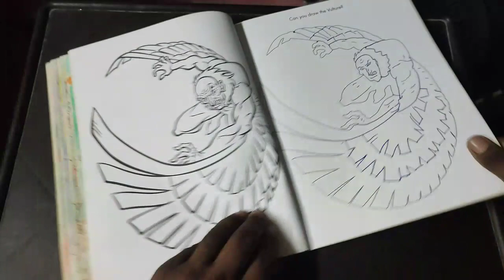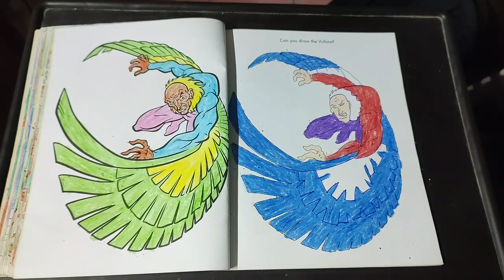Fun With Spiderman Epi 33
Hey Guys,

Its time to Fun With Spideman.